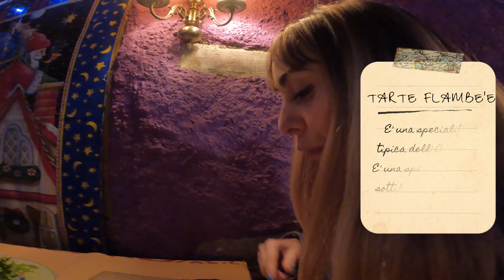I borghi più belli dell' Alsazia: Eguisheim, Riquewihr, Colmar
Un tuffo in questi borghi fiabeschi, resi ancora più affascinanti dalla neve.
Buona visione!